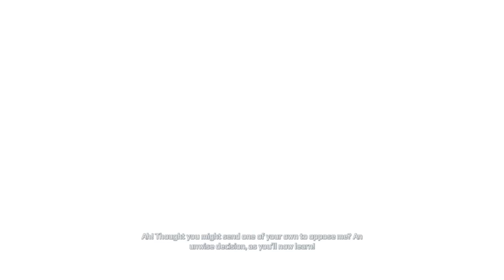Assassin's Creed 3 - 21, Johnson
Paul Revere is really getting on my tits!

DON'T READ THE COMMENTS, SPOILERS LURK BELOW!